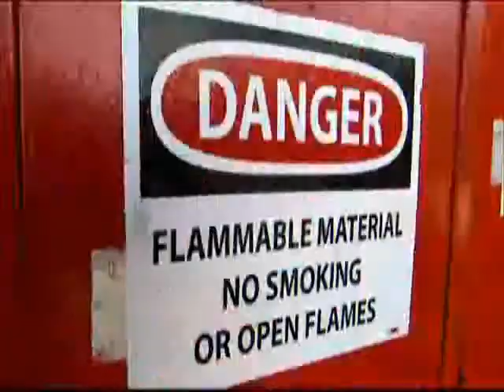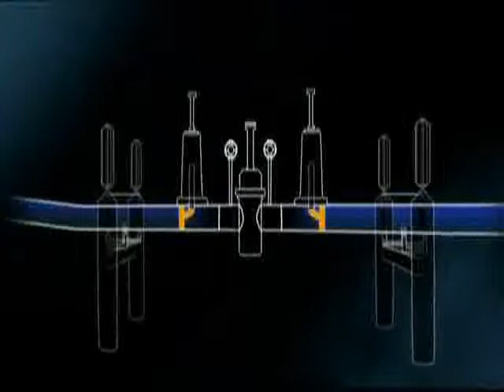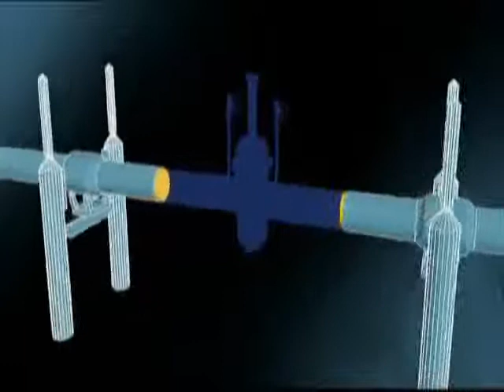Project Management Alaska Pipeline